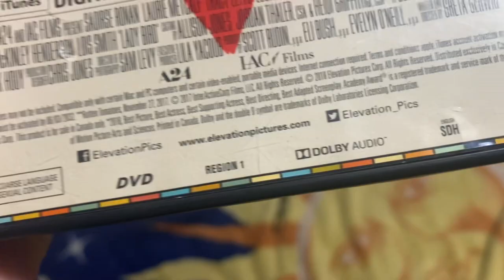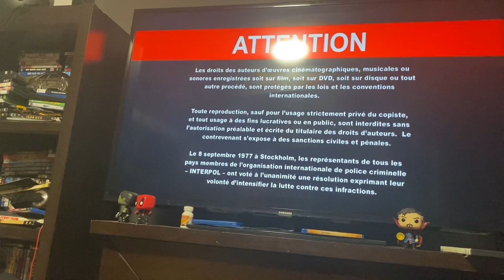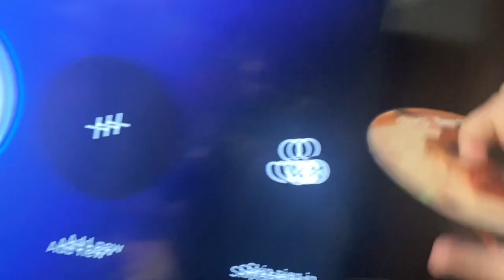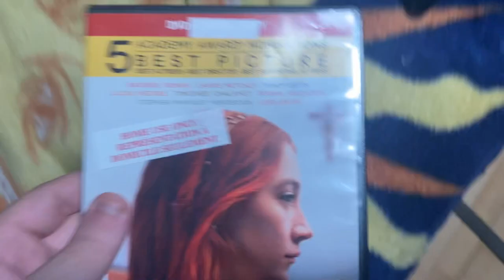Opening to Lady Bird 2018 DVD